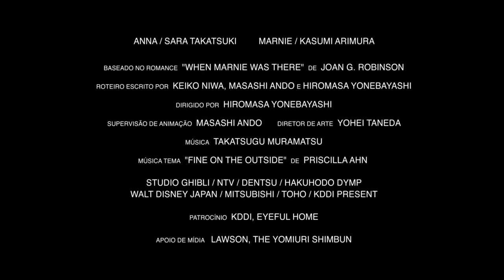As Memórias de Marnie - Trailer